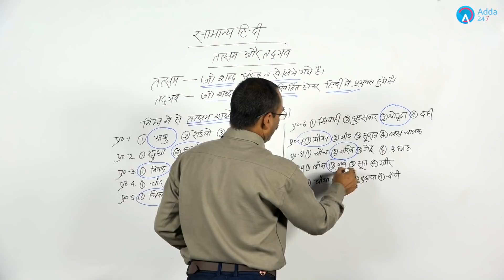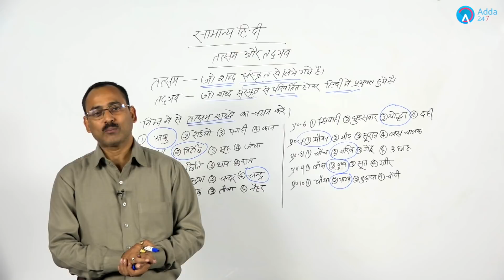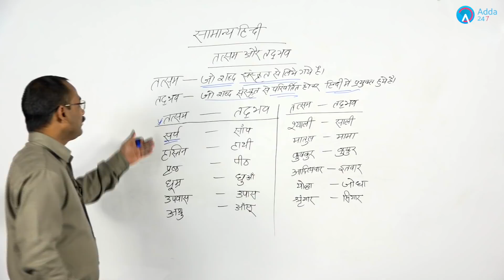Hindi Grammar | Tatsam & Tadbhav | Samanay Hindi | RRB MAINS 2017 | तत्सम तद्भव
In this video we shall discuss Tatsam & Tadbhav ( तत्सम तद्भव ) For RRB MAINS 2017. This session is very important for all aspirnats

1.To buy Banking & SSC Video Courses of Adda247 - in SD Card or Tablet

2. Download Adda247 App (India's No.1 App for Bank & SSC Exams)

4. Get all updates on facebook, like us our facebook

5.